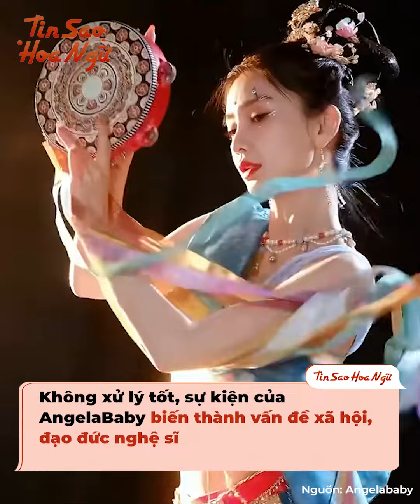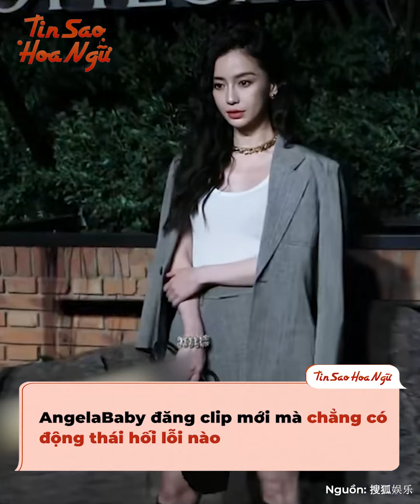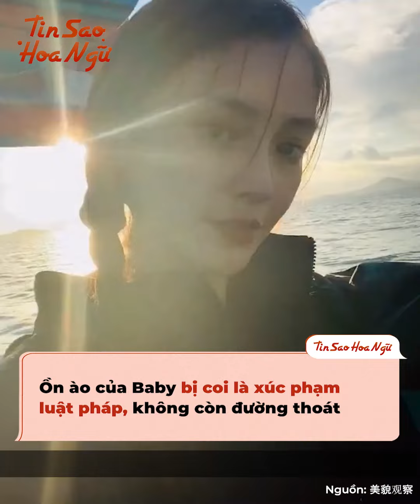Người trong ngành hé lộ lý do khiến AngelaBaby bị "cấm sóng": Xem show của Lisa chưa hẳn là tất cả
1 tháng sau ồn ào biểu diễn thiếu thuần phong mỹ tục của Lisa, cả Cbiz lại sục sôi khi nữ idol đã chính thức bị "cấm cửa" khỏi thị trường Hoa ngữ. Không chỉ cô thôi đâu mà 2 người đẹp AngelaBaby cùng Trương Gia Nghê cũng bị "cấm sóng" nữa đó. Trong đó, AngelaBaby là cái tên được thảo luận nhất. Và bạn biết không, người trong ngành còn hé lộ sự thật gây choáng về lý do bị "phong sát" của bà xã cũ của Huỳnh Hiểu Minh đó. Hóa ra, việc cô đi show của Lisa chưa phải là nguyên nhân chính đâu, mà có đến tận 3 lý do chính dẫn cô đến cảnh thê thảm như bây giờ đó. Chúng ta hãy xem đó là gì nhé!